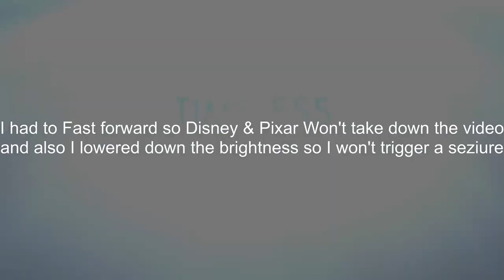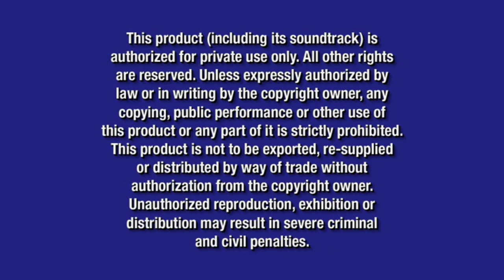Opening to Cars 3 2017 DVD (Auto Play) Option